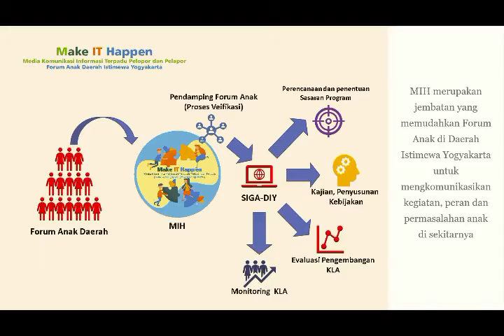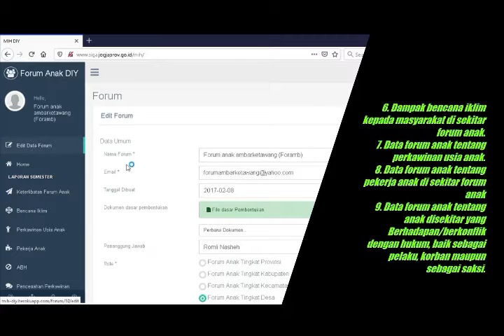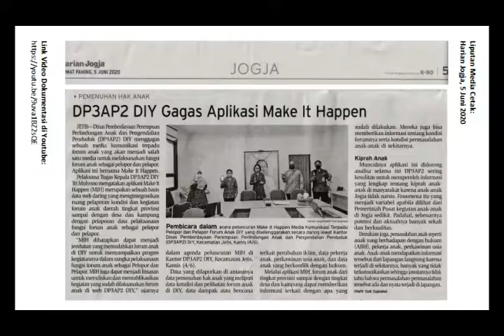Make IT Happen Inovasi DIY 2020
“MAKE IT HAPPEN” atau MIH adalah singkatan dari Media Komunikasi Informasi Terpadu Pelopor dan Pelapor. merupakan sebuah Online web database yang mengintegrasikan Media komunikasi kondisi dan kegiatan forum anak daerah tingkat provinsi sampai dengan desa dengan pelaporan data pelaksanaan fungsi Forum Anak sebagai pelopor dan pelapor.

Make IT Happen merupakan Inovasi Pemda DIY dari Dinas Pemberdayaan Perempuan, Perlindungan Anak dan Pengendalian Penduduk.

Aplikasi ini sudah diluncurkan pada tanggal 4 Juni 2020